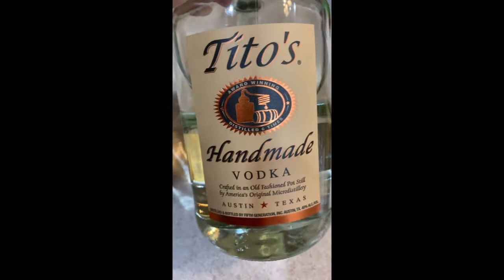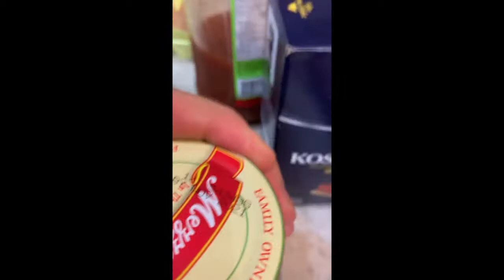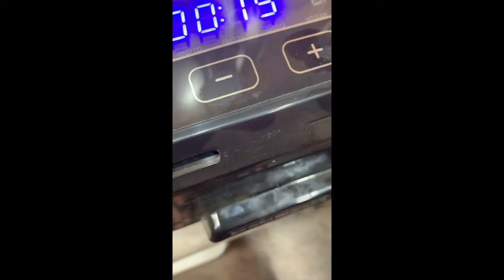Whiskey Tango Food Truck Ep 2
Wasn't a fan on this one. Uploaded it anyways. *shrugs